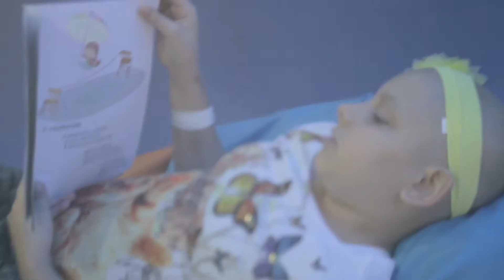Acima de Tudo o Amor - 26/02/2017 - O comprometimento da sociedade com a causa do HCB (1ª parte)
Exibido em 26/02/2017. Esta edição traz entrevistas com pessoas de diferentes setores da sociedade, mas que têm em comum um profundo comprometimento com o Hospital de Câncer de Barretos. Henrique Prata conversa com os coordenadores voluntários de eventos de diversos municípios: Valdir Semensati, de Palmeira D'Oeste (SP); Valdeci de Oliveira, de Morro Agudo (SP); e Manuel Messias dos Santos, da cidade de Tapira (MG); Além disso, você também confere um bate-papo com o presidente dos laboratórios EMS Farmacêutica, Luiz Borgonovi, e com a professora Ana Lucia Souza, de Itapira, que realiza um trabalho de arrecadação de recursos para o Hospital com seus alunos. Confira!